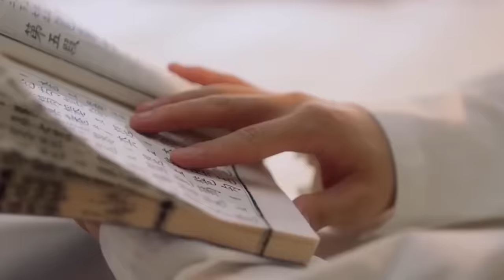【周深】《桃花诺》绝美吟唱+教科书般和声绝了！听不够，完全听不够！周深现场教学戏腔！get“水滴音”再解锁新技能！开心果很受姐姐们欢迎呀！